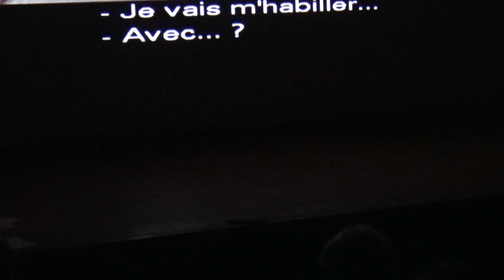L'orgie de "We need to talk about Kevin" de Lynne Ramsay analysée par Paul Fuks, avec P. Gaffié.